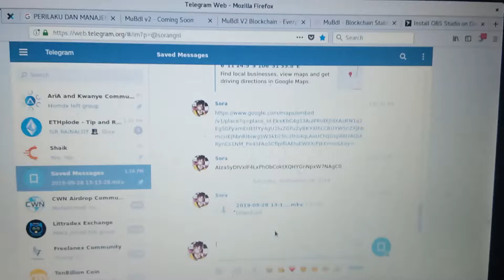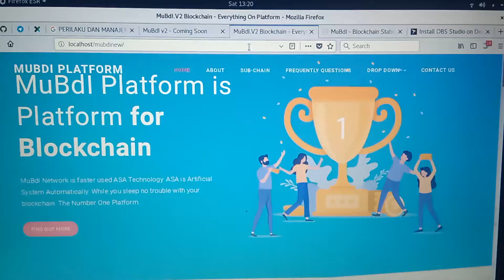MuBdi v2 blockchain platform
This MuBdi blockchain platform system go more for reach world wide!